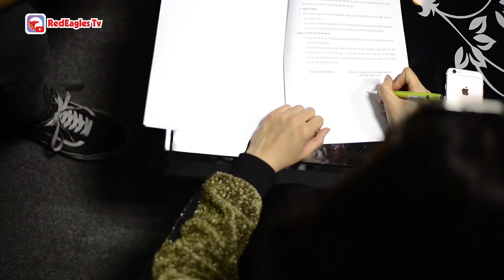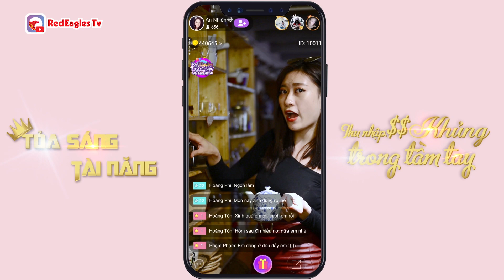Ứng dụng livestream siêu hot đã có tại Việt Nam - Redeagles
RedEagles - ứng dụng livestream mới toanh ở Việt Nam đưa các “nam thanh nữ tú” đến với thiên đường streamer đa sắc màu với hàng ngàn member trên toàn thế giới. Chỉ với 1 chiếc điện thoại smartphone và sài liền tay app RedEagles là bạn đã có cơ hội ngồi ngay trên bệ phóng “ươm mầm” giấc mơ hot idol rồi đấy!
Với dàn hậu cung quản lý hùng hậu phía sau, RedEagles sẵn sàng “nâng khăn sửa túi” giúp các “mầm non streamer ” tự tin thể hiện tài năng, cá tính riêng. Không chỉ có vậy, chỉ cần “TỰ TIN TỎA SÁNG TÀI NĂNG” trên RedEagles là bạn đã sở hữu ngay với cơ hội “KIẾM TIỀN TRONG TẦM TAY” .
Vậy tại sao không cầm máy lên và tải ngay RedEagles? Livestream càng nhanh, cơ hội thành idol càng sớm!